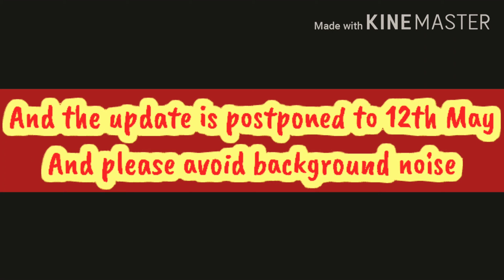0.18.0 Update Features ●◆●【NO NO GURUJI】